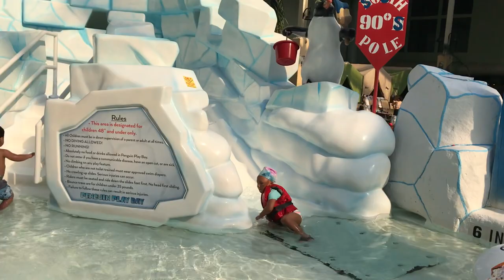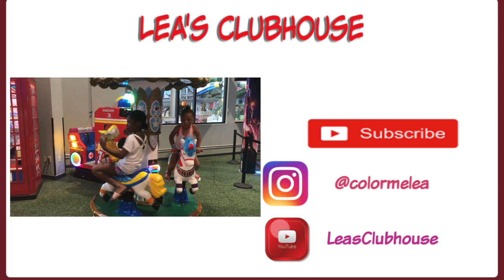Vlog | Camelback Waterpark: Aquatopia Indoor Waterpark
Welcome To Lea Clubhouse.

We're so excited to that you're tuning in to watch Lea display her talents through:
-Learning
-Fashion
-Cooking
-sooooo much more and having FUN !!